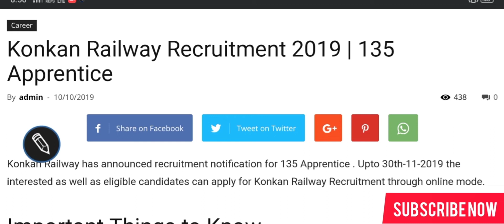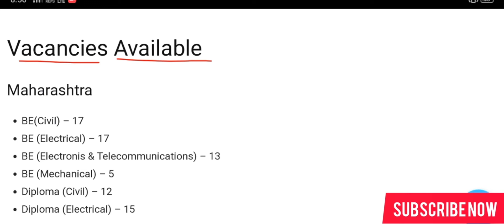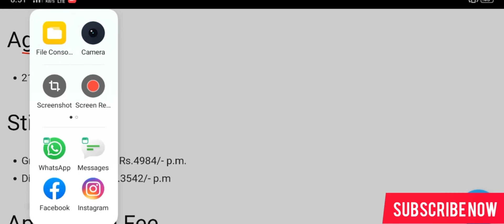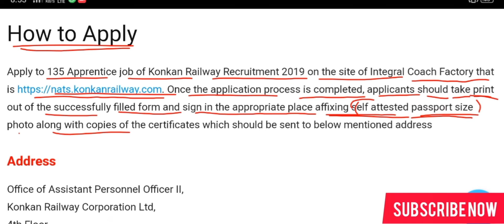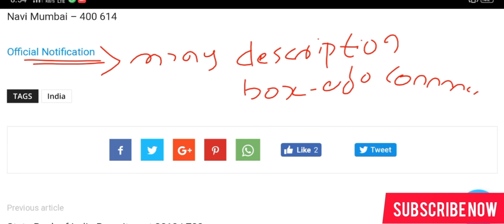konkan railway recruitment 2019 | കൊങ്കൺ റെയിൽവേ യിൽ അവസരം